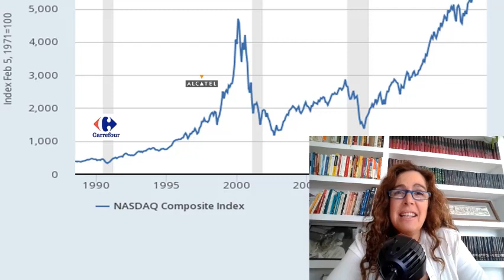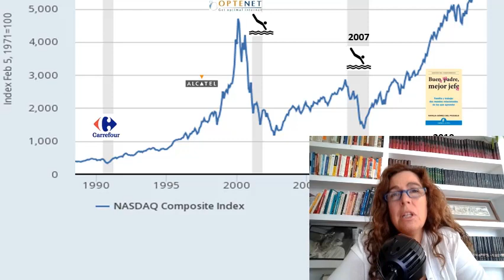Presentación de Natalia Gómez del Pozuelo: ejemplo de animaciones en power point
Este es un ejemplo de cómo utilizar las animaciones de power point  en una presentación o para grabar un vídeo, aportando datos poco a poco para acompañar el relato.